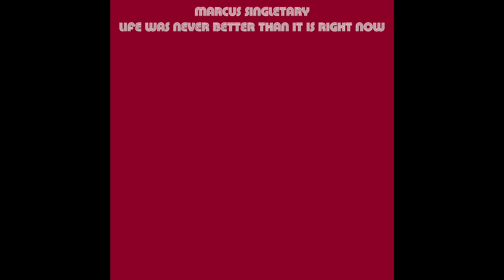At the Drop of a Hat - Marcus Singletary (Funk-Rock Song)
"At the Drop of a Hat" is Track 12 from the 30-song compilation Life Was Never Better Than it is Right Now by Marcus Singletary.
➸ Hello everybody. I love playing music, and posting videos about it. Please leave video suggestions in the comments and like/share the video! :))

Subscribing to my channel not only helps me out quite a bit, but also enables the ability for you to get every single one of my new videos in your subscription boxes.
Recent Marcus Singletary Articles, Interviews, and Press
► “Music, Freedom, and American Flags: A Conversation With Marcus Singletary”
► “Defying the Laws of Tradition in the Digital Age”
● X (formerly Twitter): @SingletaryMusic
(Spam emails will be ignored and blocked.)